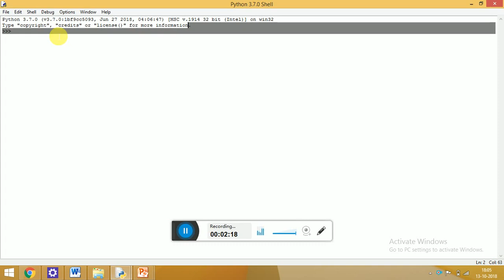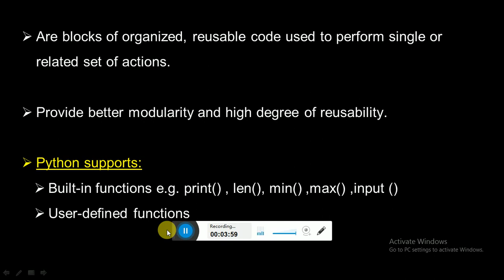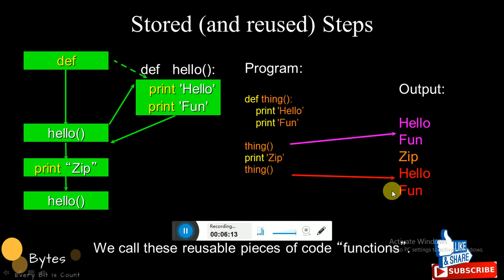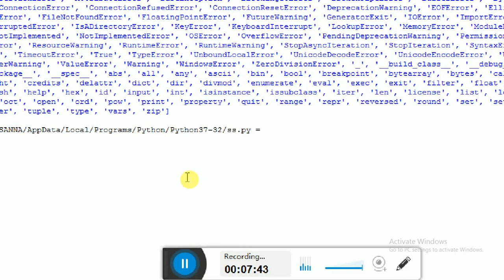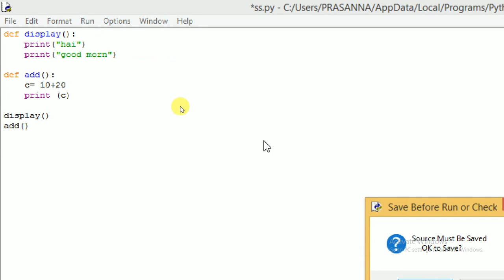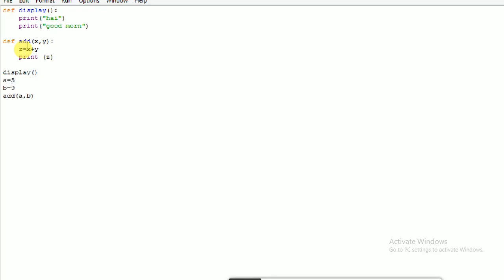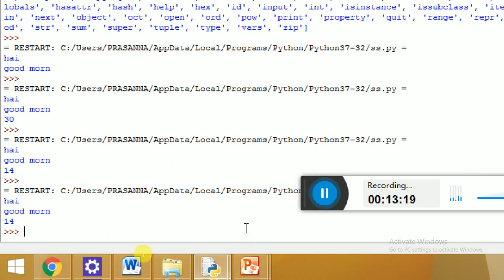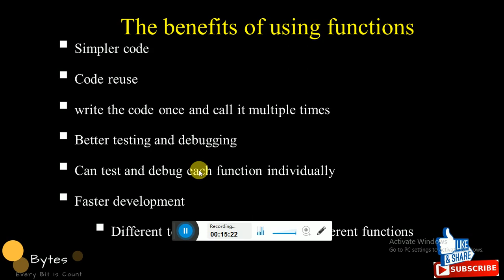# 16 Functions in Python | Python Tutorial for Beginners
Bytes  - Easy way to learn Python
Bytes - Python tutorial fro beginners
A function is a block of organized, reusable code that is used to perform a single, related action. Functions provide better modularity for your application and a high degree of code reusing.

As you already know, Python gives you many built-in functions like print(), etc. but you can also create your own functions. These functions are called user-defined functions.
You can define functions to provide the required functionality. Here are simple rules to define a function in Python.

Function blocks begin with the keyword def followed by the function name and parentheses ( ( ) ).

Any input parameters or arguments should be placed within these parentheses. You can also define parameters inside these parentheses.

The first statement of a function can be an optional statement - the documentation string of the function or docstring.

The code block within every function starts with a colon (:) and is indented.

The statement return [expression] exits a function, optionally passing back an expression to the caller. A return statement with no arguments is the same as return None.